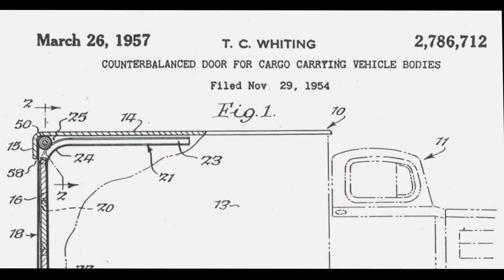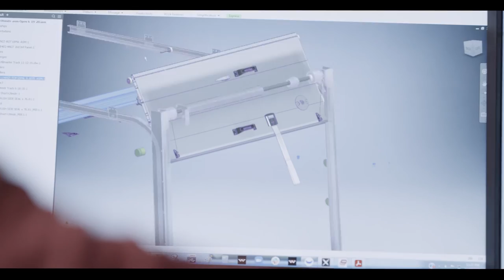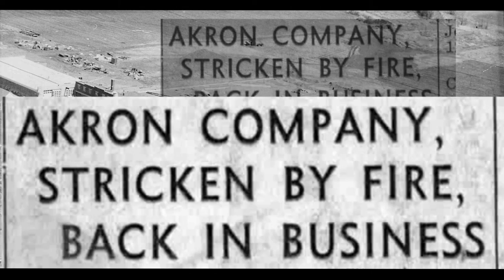Whiting Door Manufacturing